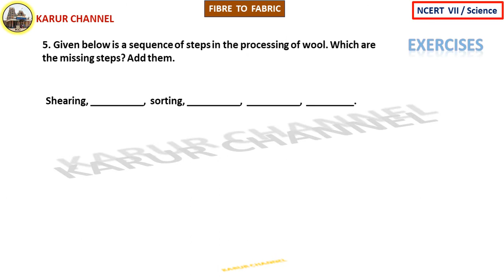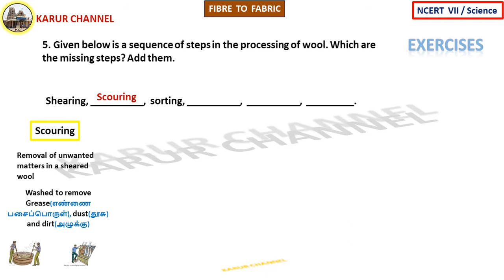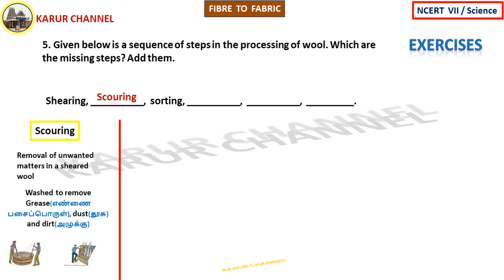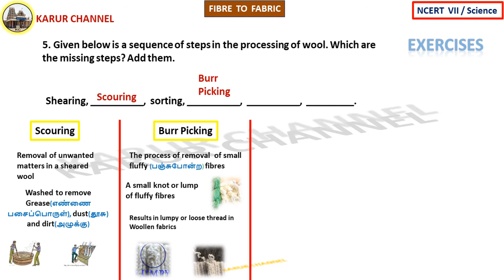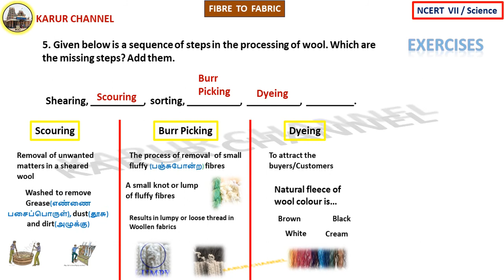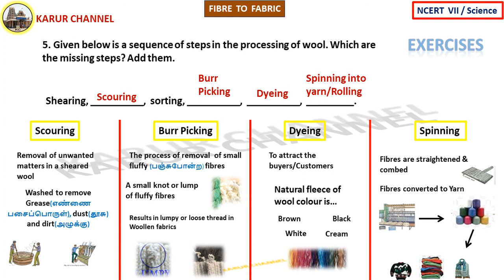NCERT- 7/Science in Tamil/3.Fibre to Fabric/Part-15/Exercises-3 /KARUR CHANNEL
“நாவில் சரஸ்வதி நற்றுணையாக”

  Limited to NCERT

NCERT   Class-VII
Subject : Science

PART-15
               Exercises - 3

Good Luck